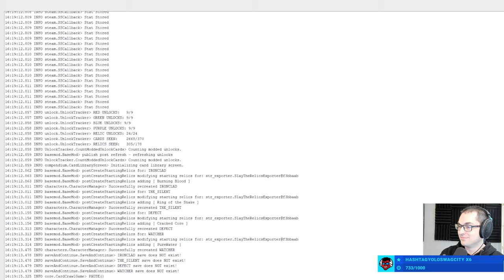[Show #1307 (2023-10-31)] Slay the Spire and Monster Train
Show #1307 on October 31

0:00:00 Starting up
0:08:30 Chat discussion
0:15:26 Slay the Spire - Ironclad
2:27:50 Slay the Spire - Ironclad
3:16:11 Monster Train

Check here for more edited variety content!